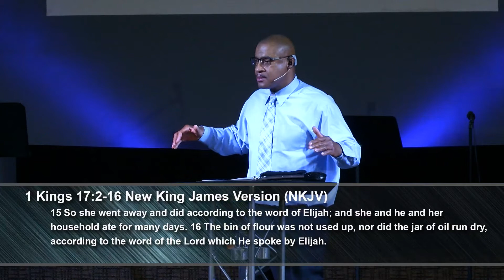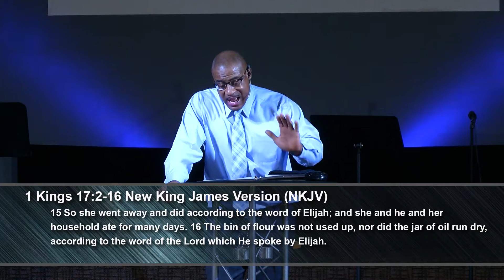MT ZION TABERNACLE CHURCH OF PRESCOTT-God Has Commanded A Blessing On Us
Sunday February 7, 2021. God Has Commanded A Blessing On Us.